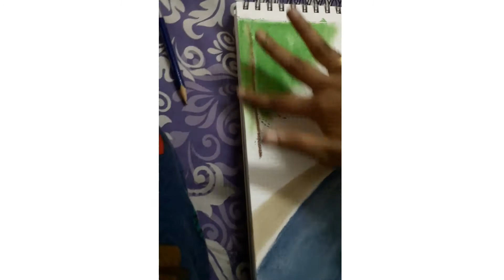Road to the Destination | GIMME COLOURS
HEY! Beautiful People out there. Hope you guys are good and energetic too.

Some work from me in this channel-

Somewhere colours are also the way to express your feelings and emotions.